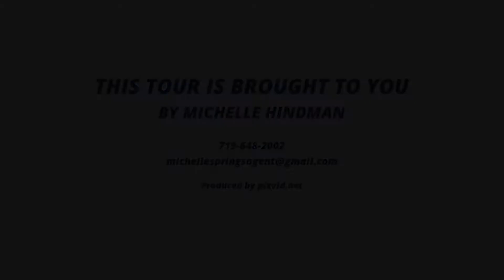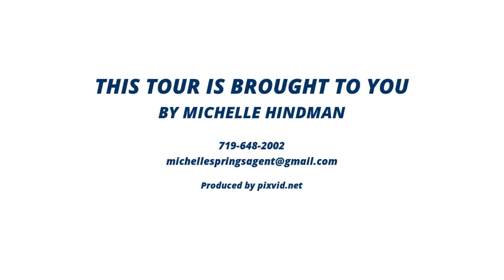543 Bickley Cir, Colorado Springs CO 80911, USA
543 Bickley Cir, Colorado Springs CO 80911, USA